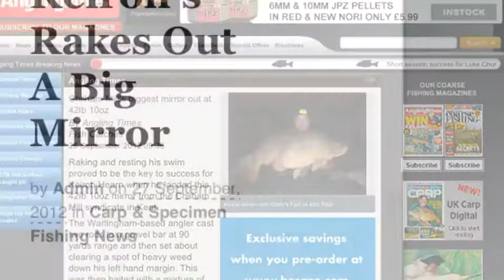Big Fishing Keiron Hearn 2011-2013